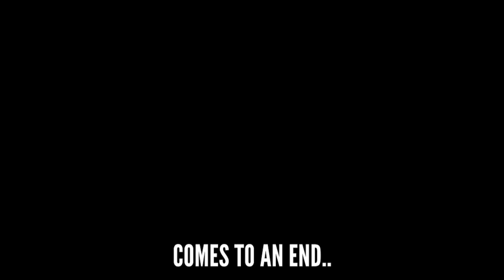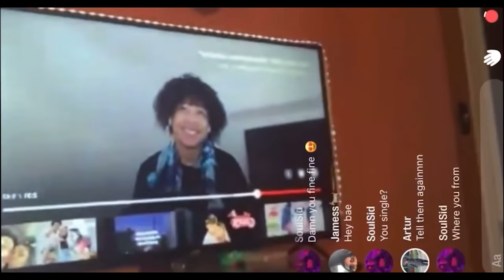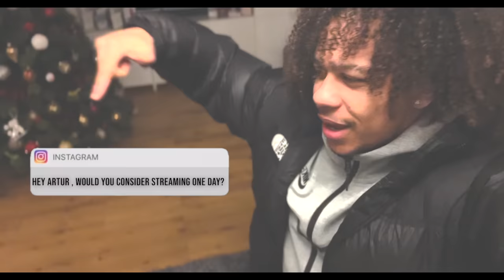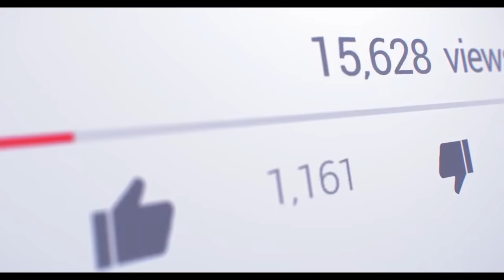ZainDaKid - Best Of 2022